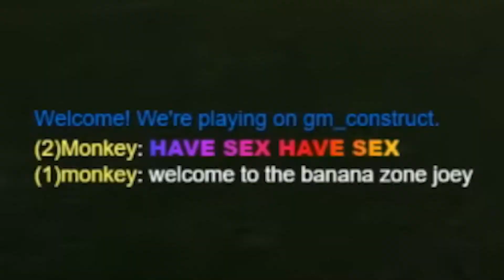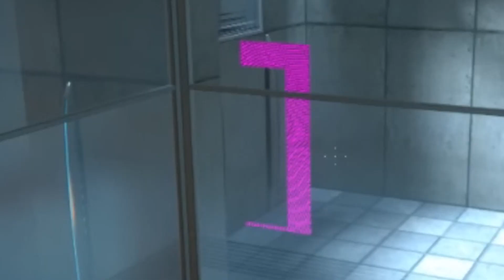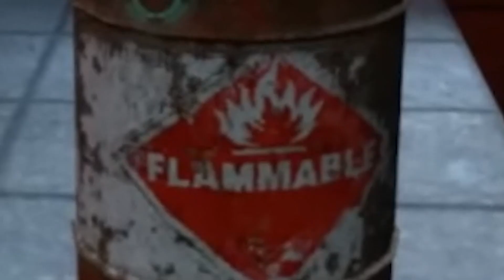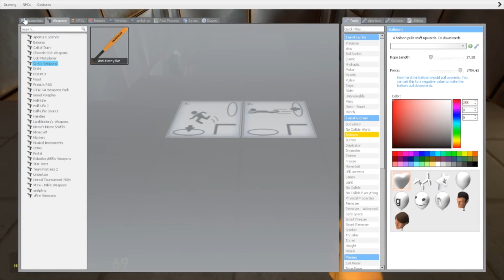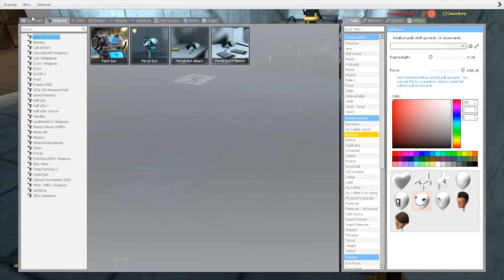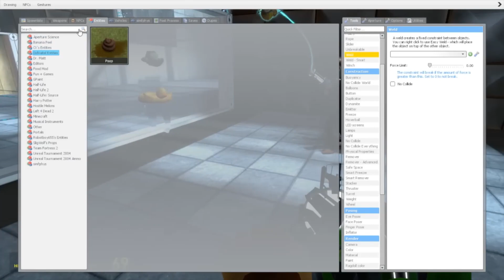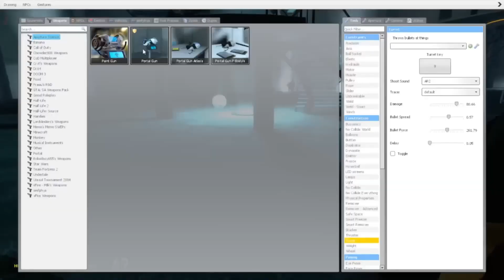[Vinesauce] Joel - Monkey Mondays: Portal (Fan Edit)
monke.